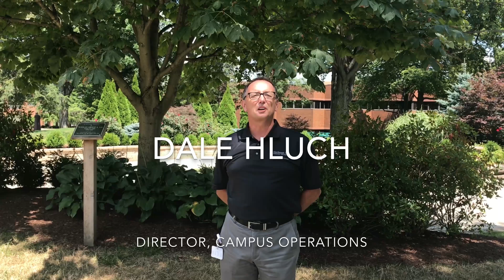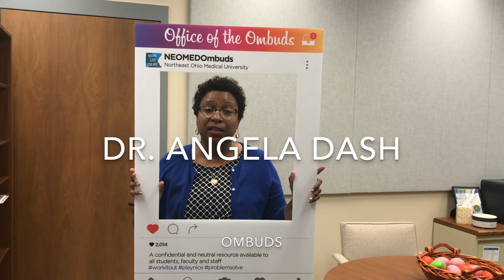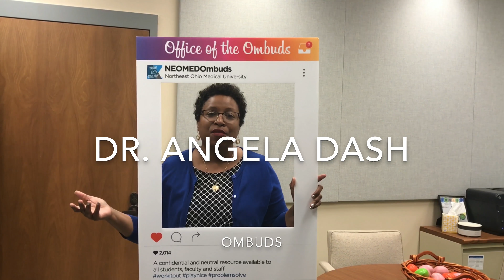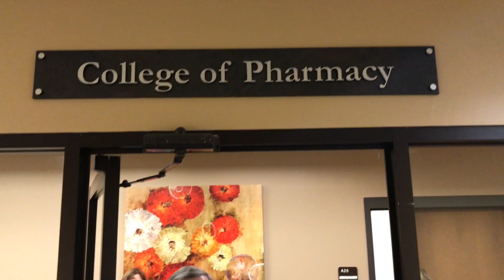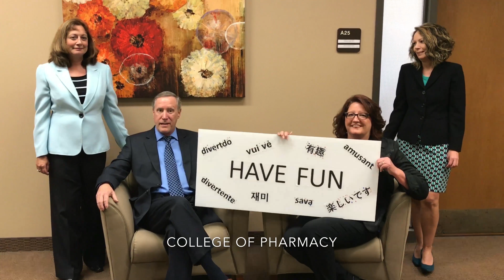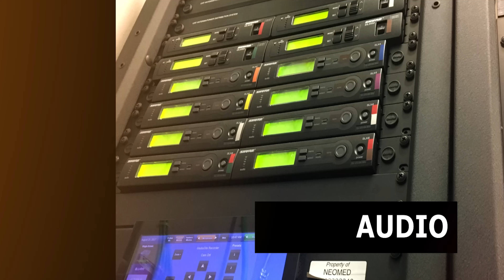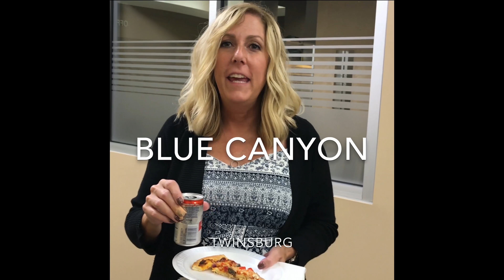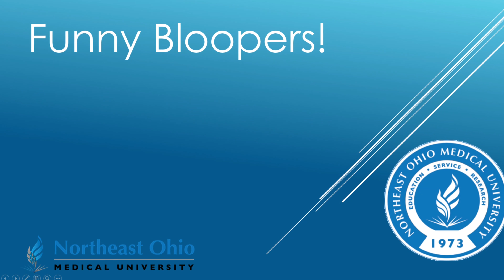Meet the NEOMED Departments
Welcome new students! Take a few minutes to learn about some of the NEOMED areas and departments on campus.